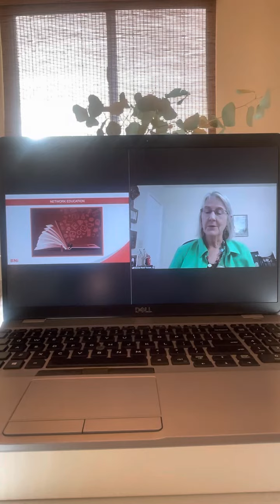Donna Reed at Bni 3/23/23